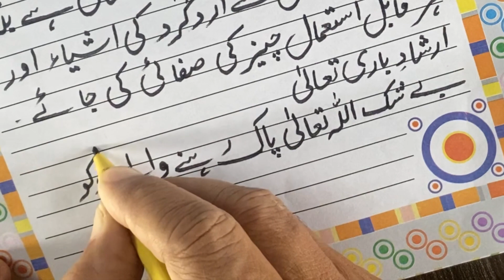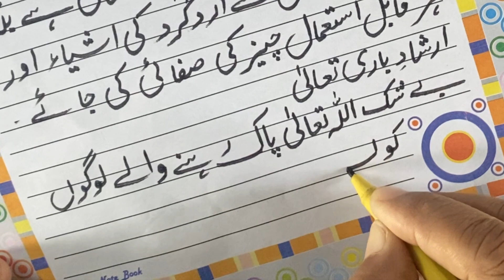Essay On Cleaning